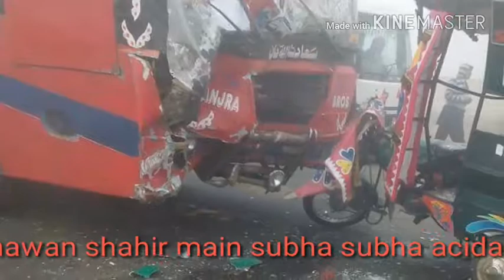Sanawan min subha subha afsos nak waqai